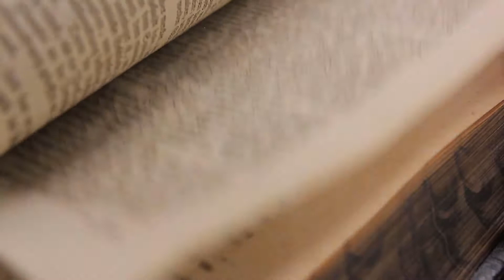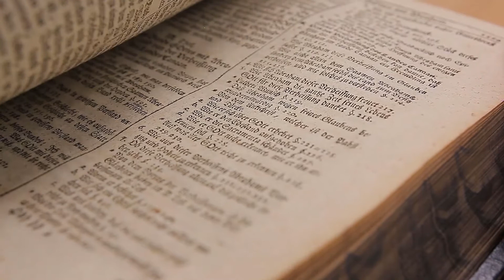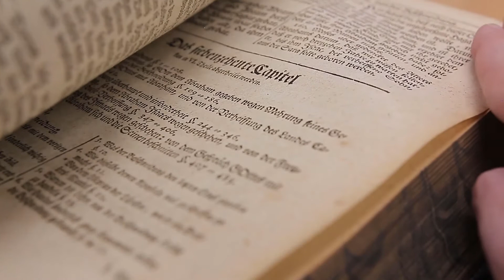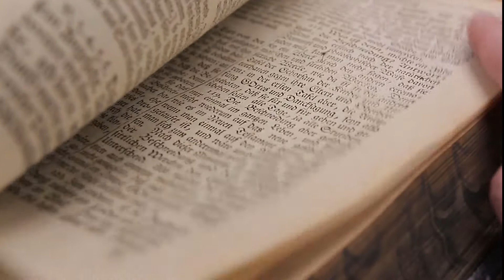Hino 15 Harpa Cristã - Foi na Cruz - Fundo Musical para Oração | Áudio Em Alta Definição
​Quer se aprofundar no conhecimento da Palavra? Acesse 👉🏻

Nos ajude a continuar produzindo e abençoando vidas: Faça uma doação de qualquer valor para o canal

Ative as notificações para receber os próximos louvores com exclusividade.

Quer ter um negocio lucrativo na internet? Acesse 👉🏻

Canal Instrumental Gospel Sax:     @Lee David Sax (Gospel)

O uso indevido dos conteúdos (áudio/vídeo) do canal resultará em avisos de direitos autorais conforme política do YouTube!